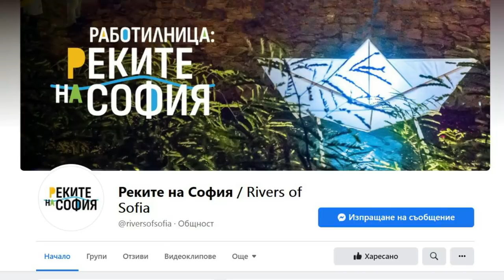ОТКРИХ ТАЙНО ОБЩЕСТВО в каналите на София докато ловя РИБА!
Разбери повече тук и харесай страницата на реките на София.
СПИНИНГ СЕТОВЕ за теб или за ПОДАРЪК разгледай тук

Taкъмите, които ползвам са:
► ВЪДИЦИ: